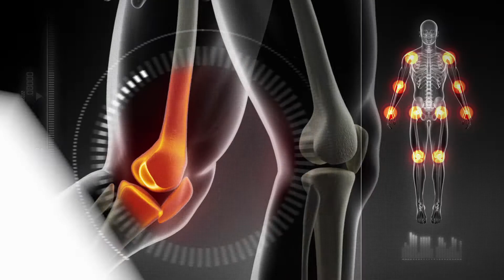HAIX | MSL-System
Das patentierte HAIX MSL System, Micro-Soft Light System, gibt der Sohle eine besondere Dämpfung und isoliert gegen Kälte. Feinporiger PU Schaum wird dafür in die Sohle eingespritzt. Der gesamte Bewegungsapparat erhält damit dauerhafte Unterstützung beim Gehen.

Das weltweit einzigartige Micro-Soft-Light System, kurz MSL, ist seit vielen Jahren Standard bei HAIX®  erprobt und geschätzt. Im Innenbereich zwischen Sohle und Schuh befindet sich ein weicher, schockabsorbierender Schaum, umschlossen von der Gummischale.

Der doppelte Effekt: Die Gummisohle schützt vor Feuer und Hitze, Innen aber gewährleistet die Ausschäumung hervorragende Auftrittswerte.